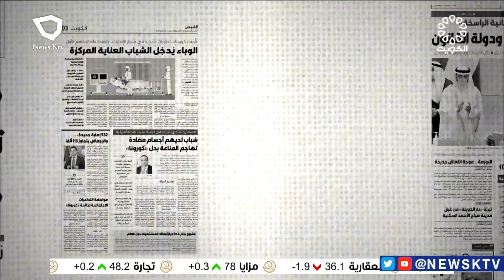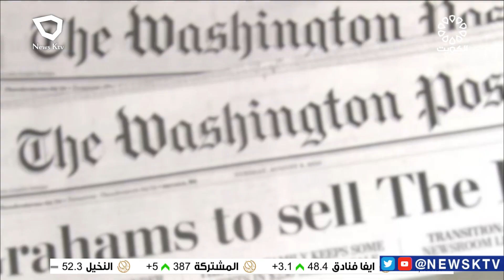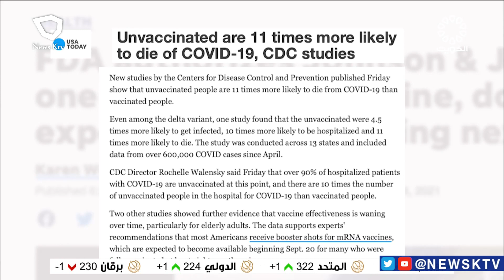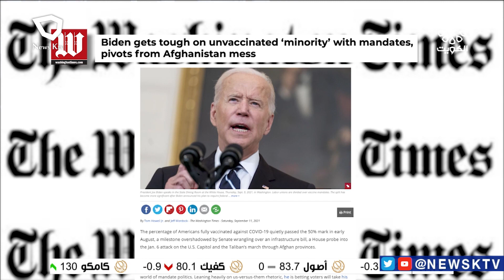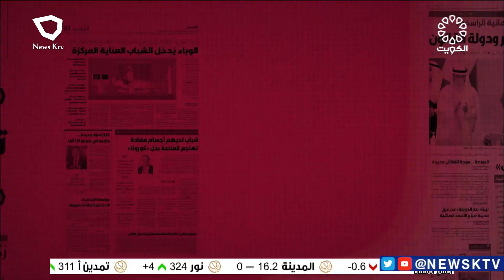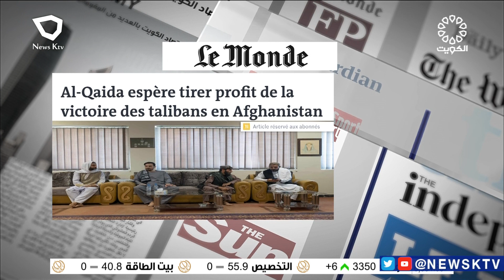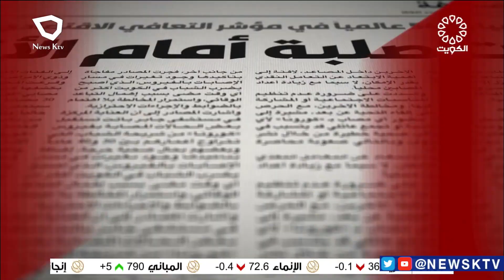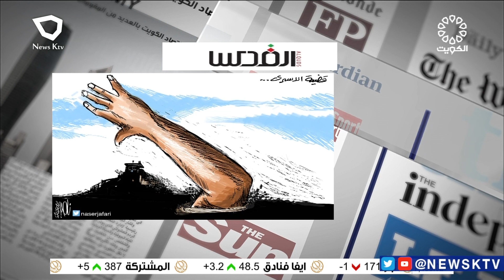برنامج مانشيت الصحافة.. جولة في أبرز أخبار الصحف - د. ظافر العجمي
برنامج مانشيت الصحافة.. جولة في أبرز أخبار الصحف - د. ظافر العجمي - كاتب ومحلل سياسي